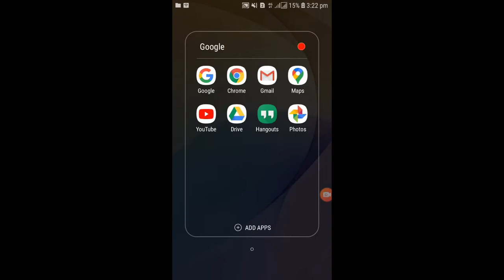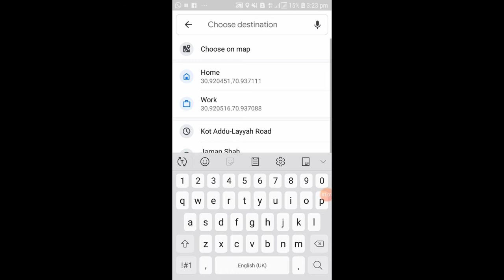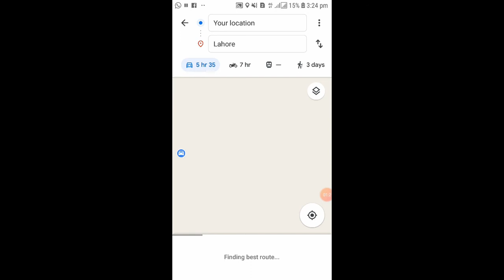How to use google map || google map ko kasy istmaal krain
This video will help you to find your destination.

Welcome to Ls techno Advice.

For Questions and Answers:
How to use google map
google map ko kasy istmaal krain